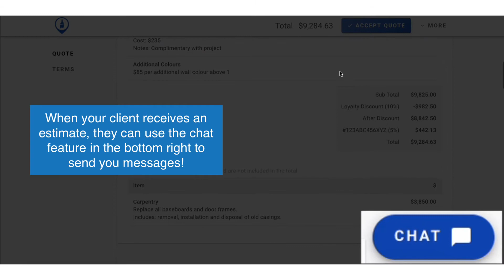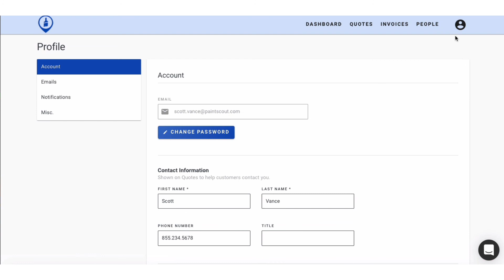PaintScout Chat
Learn all about one of our newest features - PaintScout Chat! It allows you to connect with your clients directly on the estimate. Clients often have questions regarding their estimates, and we've made it easier for you to chat.

Why did we create this?

The motivation behind the chat feature it to give the estimator and customer clear lines of communication. When communication is simplified between the estimator and client, the more likely the sale will be closed - win, win.